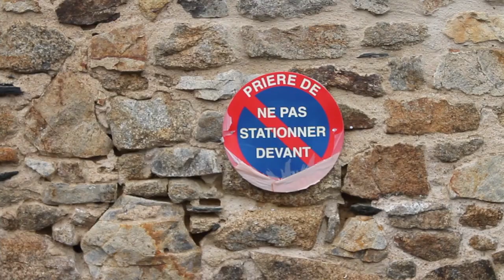Les vieilles pétoires de Bains-sur-Oust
Quelques images du festival de motos anciennes de Bains-sur-Oust, le 1er mai 2019.